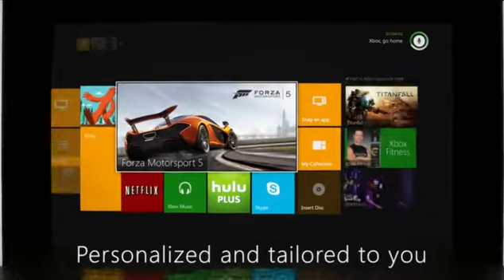Xbox One- Revealed